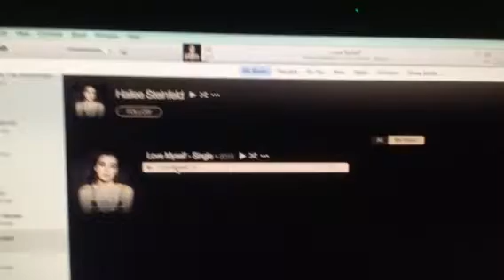The Riley King Radio Show at 6:57pm